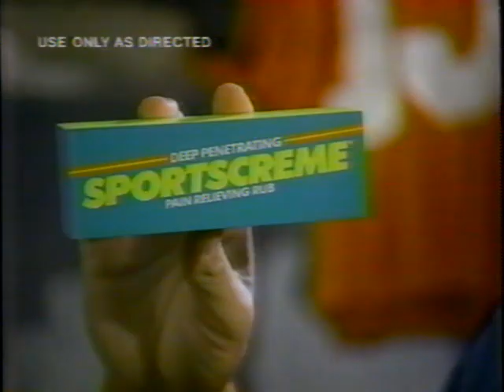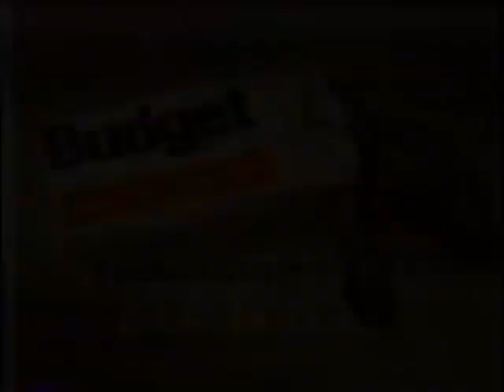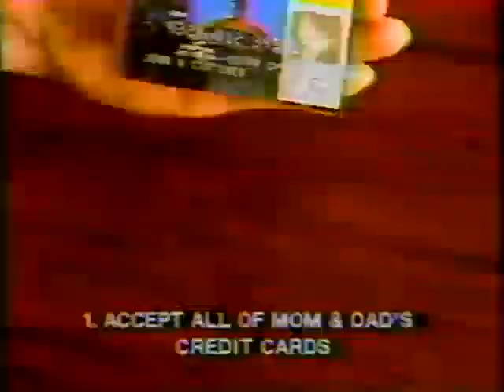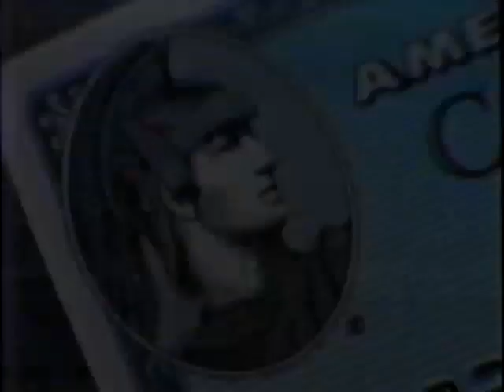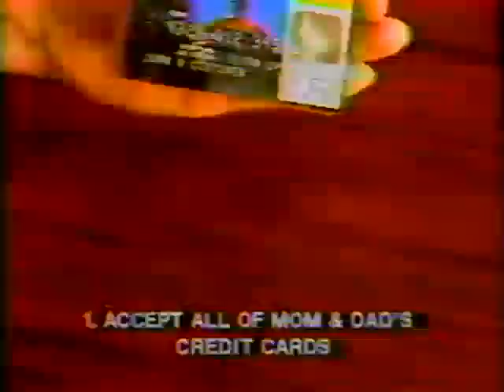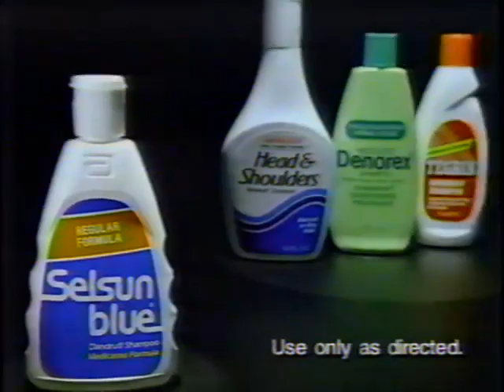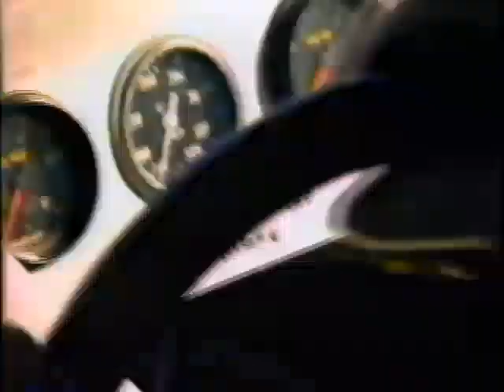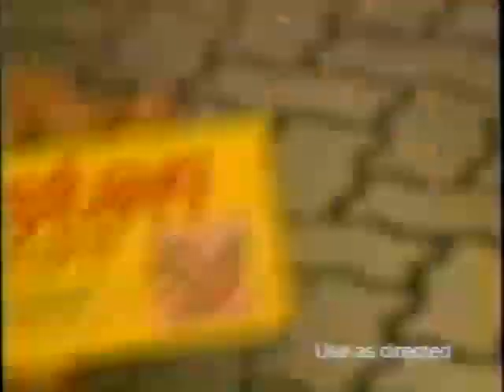1993 Auburn Tigers at South Carolina Gamecocks (Basketball)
1993 Auburn Tigers at South Carolina Gamecocks (Basketball)